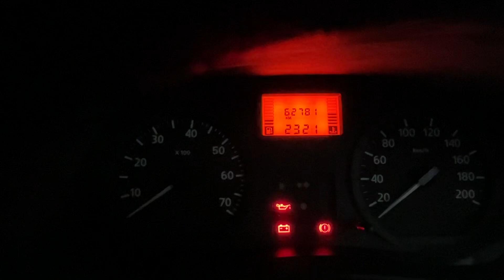2019 Nissan NP 200 1.6 Safety pack